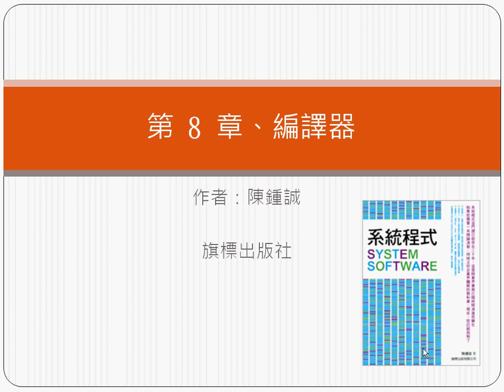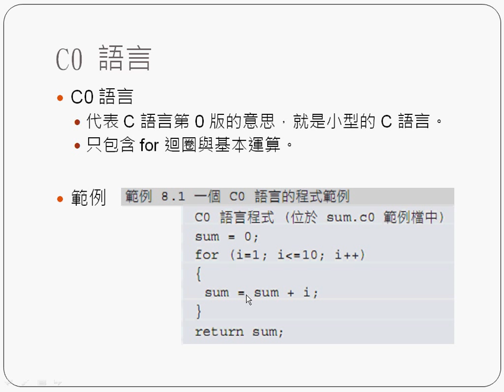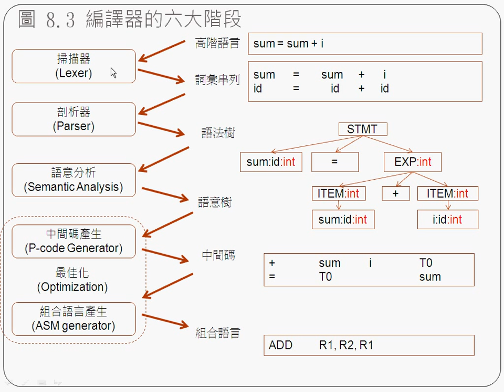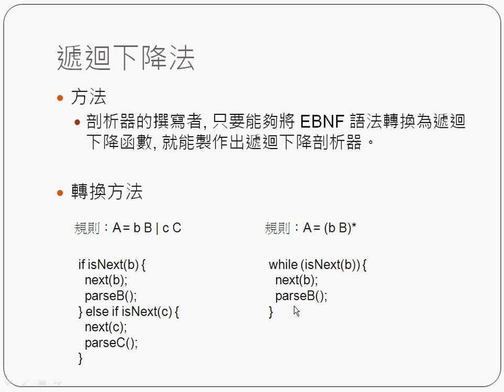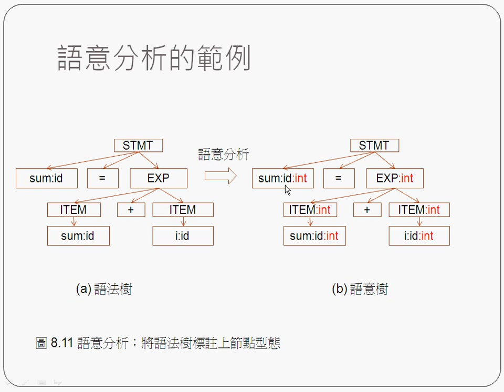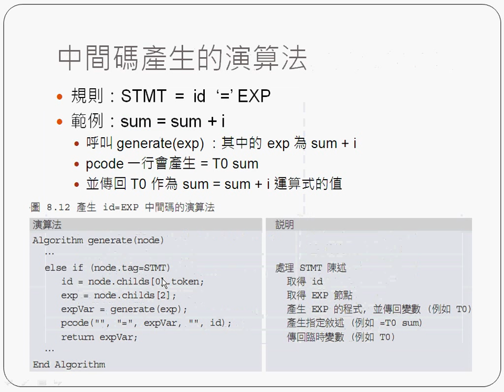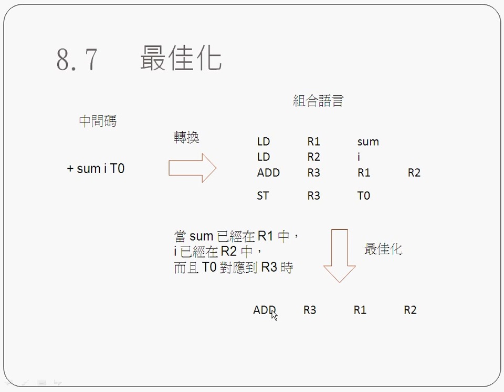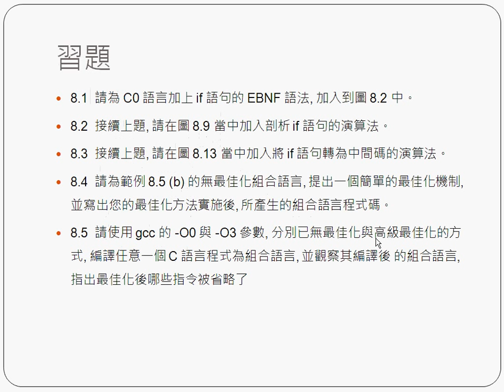系統程式：編譯器 -- spCh08_Compiler.avi